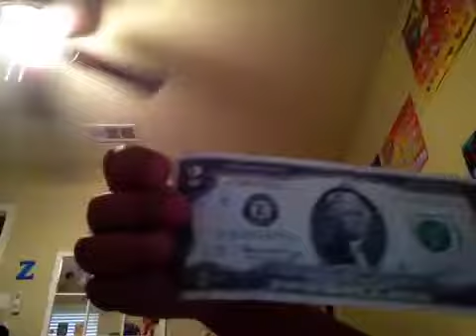Bowser Jr.'s Fidget Spinner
Bowser Jr. wants a fidget spinner because he saw it on Elmo's show. Meanwhile, the Grinch is running the fidget spinner store and steals whatever money they give him.